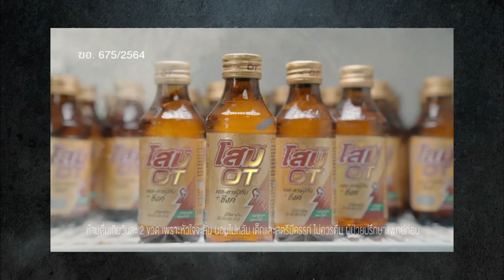มันซูร์ ไฮดาริ vs อาร์วิน เมห์บูดิ ในศึก fairtex fight มวยมันพันธุ์ extreme (12 พ.ย. 65)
เปิดหัวคู่แรกก็เดือดแล้ว อีกคู่ที่น่าจับตามองในสัปดาห์นี้ มวยไทยรุ่นใหญ่ พิกัด 84 กก. นักชกสายเลือดอิหร่านทั้งคู่  ระหว่าง "มันซูร์ ไฮดาริ" พร้อมโชว์ฟอร์มสดบดคู่แข่ง  ท้าชน "อาร์วิน เมห์บูดิ" นักชกชั่วโมงบินสูง วัย 26 ปี  เตะต่อยรุนแรงทุกดอก หมัด เท้า เข่า ศอกครบเครื่อง   ต้องลุ้นว่าใครจะเข้าวิน

ระเบิดความมันกันต่อกับคู่แรก   เปิดเกมมา มันซูร์ ไฮดาริ ซัดหมัดขวาตรง ประสานแข้ง อัด อาร์วิน เมห์บูดิ ตั้งแต่ต้นยก เดินเข้าใส่แบบไม่ยั้ง ถล่มอาวุธกลับอย่างไม่มีเกรงกลัว ด้านอาร์วิน เมห์บูดิ ยังหวั่น ๆ กลัว ๆ หลังโดนพิษคมศอกซ้าย จากมันซูร์ พยายามขยันออกอาวุธ แต่ก็ยัง ไม่เฉียบขาดทั้งคู่ ในยกแรก

ยกที่สอง ยังคงดุเดือดต่อเนื่อง แต่เป็นด้าน มันซูร์ อาศัยความเล็ก ว่องไวดุจสายลม สาดแข้งเตะก้านคอบุกใส่แบบไม่ตั้งตัว ทั้งเตะพับใน เจาะยางเน้น ๆ ส่วนคู่ต่อสู้ พยายามจะบุกต่อยหมัด แต่ก็ยังโต้กลับไม่ชัด จนกรรมการบ่นเตือนไปหลายรอบ

ในยกที่สาม  เกมการชกยังคงเรื่อย ๆ มันซูร์ เริ่มมีความเก๋า กล้าออกกล้าโชว์ ส่วน อาร์วิน ยังคงโดนซัดสะบัดสะบอม เนื้อตัวช้ำเขียว แต่ได้คะแนนลูกขยันออกอาวุธ
พยายามบวกขวาก็ไม่เข้าเป้า แพ้ทางความเป็นมวยจาก มันซูร์ เอาสะมากกว่า ด้านมันซูร์เดินจับบล็อกสุดกำลังตามกระหน่ำศอกจนเป๋ จบเกม มันซูร์ ไฮดาริ ชนะคะแนนไปอย่างง่ายดาย

สามารถติดตามชมรายการ Fairtex Fight มวยมันพันธุ์ EXTREME ทุกวันเสาร์ เวลา 10.00 น.-12.00 น. ทางช่อง 7HD กด 35

ติดตามความสนุกครบรสได้ที่